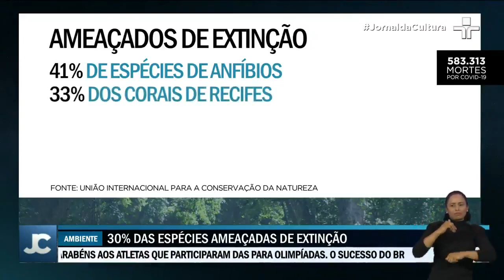Biodiversidade: 30% das espécies conhecidas no planeta sofrem ameaça de extinção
Cientistas alertam para uma catástrofe de proporções gigantescas da biodiversidade mundial. 41% de espécies de anfíbios; 33% dos corais de recifes; 34% das coníferas; 26% das espécies de mamíferos e 37% das espécies de tubarões e raias.